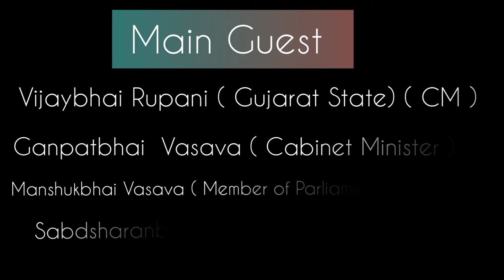Birsa Munda Tribal University Project& Bhumipujan VijaybhaiRupani&Ganpatbhai Vasava#StrangerTraveler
➡️ Birsa Munda Tribal University Project & Bhumipujan Program ✨🪔

➡️ ⏺️ Main Guest ⏺️

        ⏺️Vijaybhai Rupani ( Gujarat State ) ( CM )

        ⏺️ Ganpatbhai Vasava ( Cabinet Minister )

        ⏺️Manshukbhai Vasava ( Member Of Parliament , Lok     Sabha )

        ⏺️Sabdsharanbhai Tadvi ( Former Minister )

        ⏺️Dr Madhukarbhai Padvi (Vice Chancellor Of BMTU)

        ⏺️Dr. Vijaysinh Vada ( Registar Of BMTU )

                🏹 વિશ્વ આદિવાસી દિવસની ઉજવણી 🏹
  🎇 બિરસા મુંડા ટ્રાયબલ યુનિવર્સિટીનું ભૂમિપૂજન ( લોકાર્પણ ) 🎇